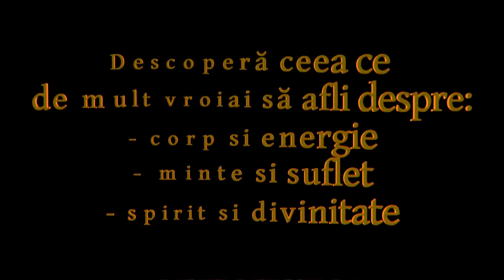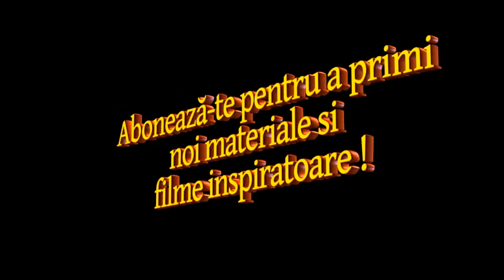Existenta si constiinta in viziunea sistemului Advaita Vedanta